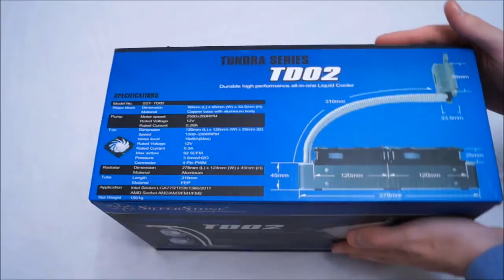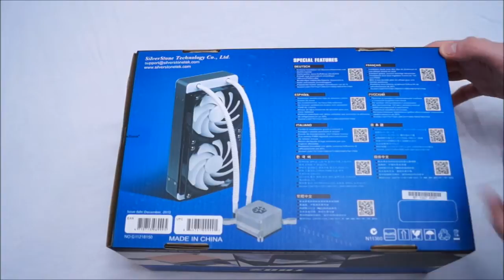Silverstone Tundra TD02 240mm AIO Liquid CPU Water Cooler Unboxing -Hal Thompson